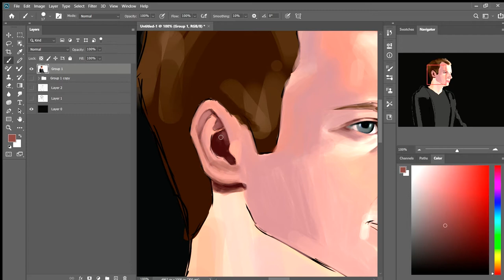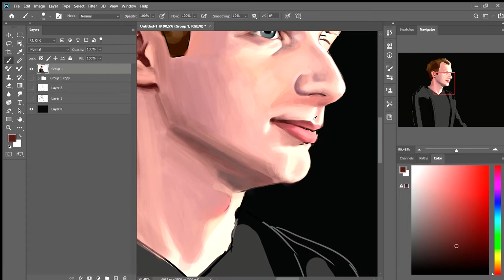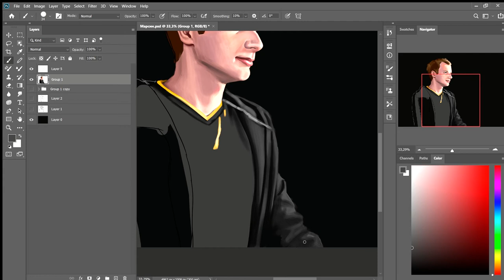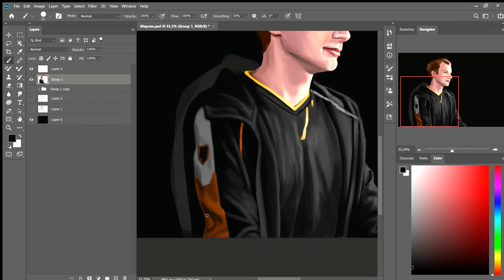Speedpaint Marcin Jankowski (Jankos)